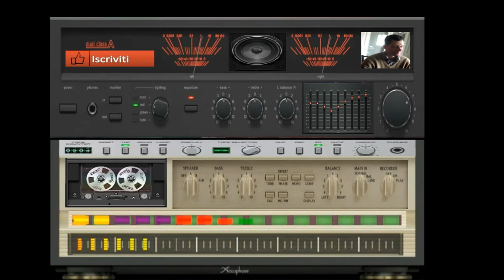giovanni mauri Planet mega wattora dance suburbia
vst usato per composizione Zebralette vst
nome del brano Planet mega wattora